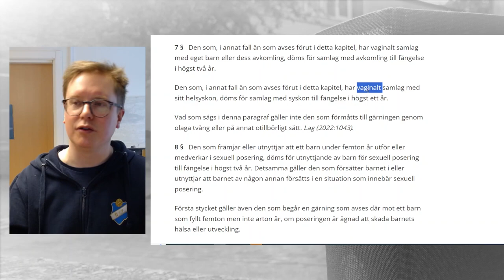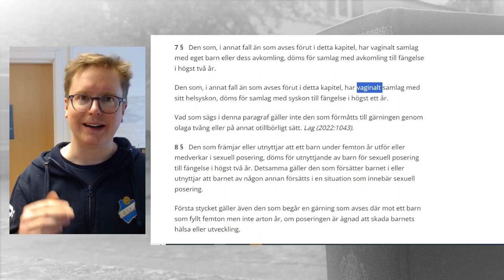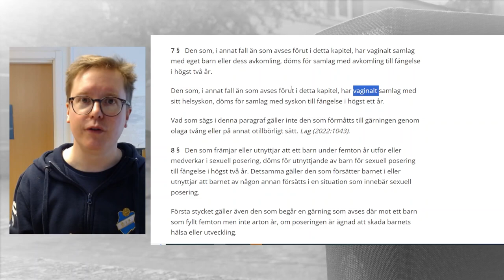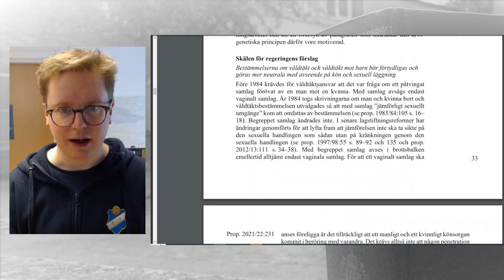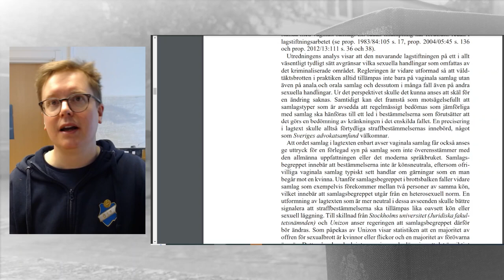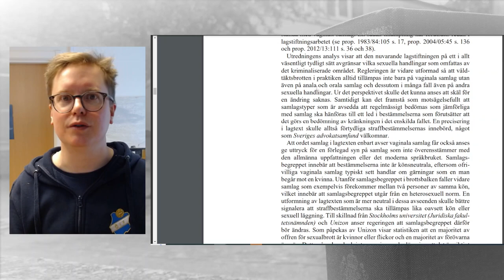Borde man verkligen få ha sex med sina helsyskon?